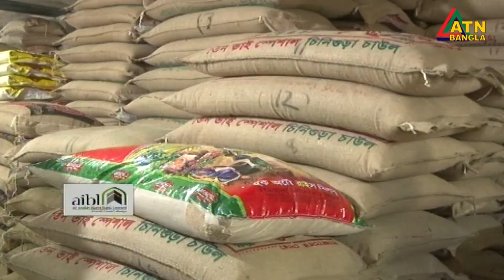রাজধানীর বাজারে বেড়েছে সব ধরনের চালের দাম।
এক সপ্তাহের ব্যবধানে প্রতি কেজি চালের দাম বেড়েছে ২ থেকে ৪ টাকা পর্যন্ত। বিক্রেতারা বলছেন, মিল মালিকদের কারসাজিতেই দাম নিয়ন্ত্রণ করা যাচ্ছে না। এদিকে, বোতলজাত সয়াবিন তেল কেজিতে প্রায় ২০ টাকা বেড়েছে। কমছে না আলুর দামও।